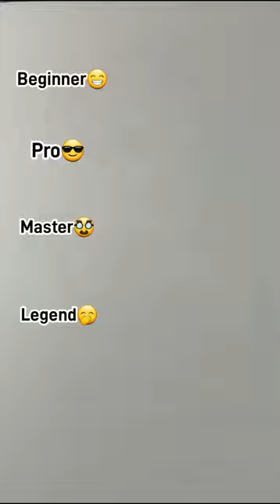Sunglasses drawing in different levels